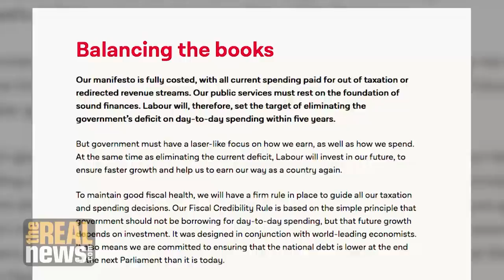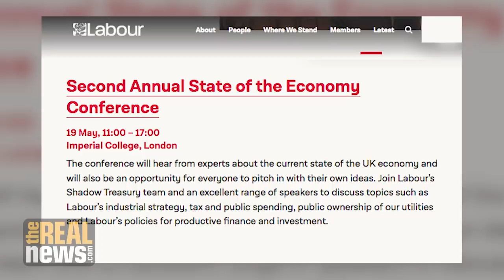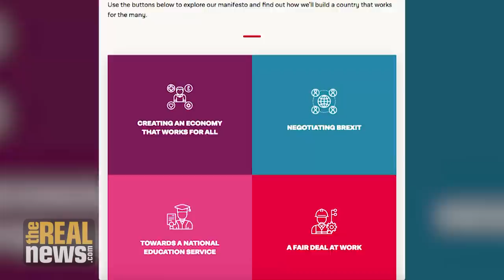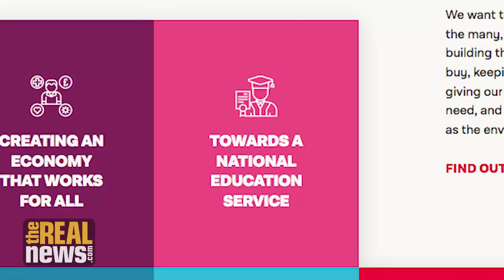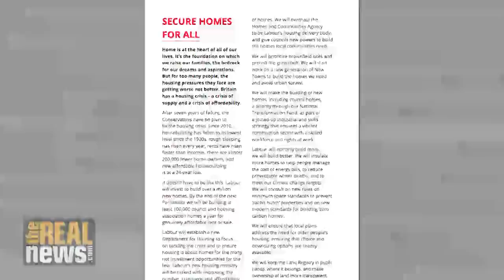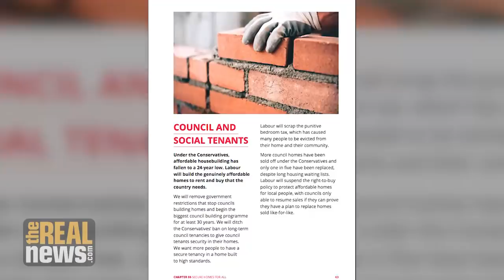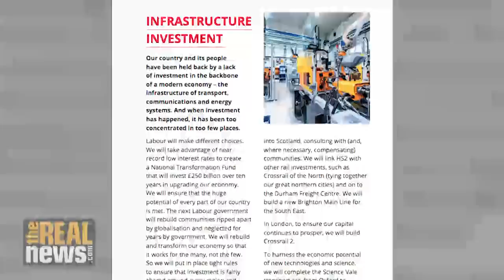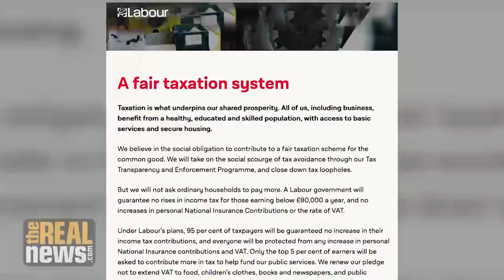UK’s Labour Party Manifesto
While Britain's Conservative government has taken definitive steps on Brexit, the Labour Party is no longer fighting the effort as a practical matter, but is looking to develop social democratic principles for the economy, says Professor John Weeks